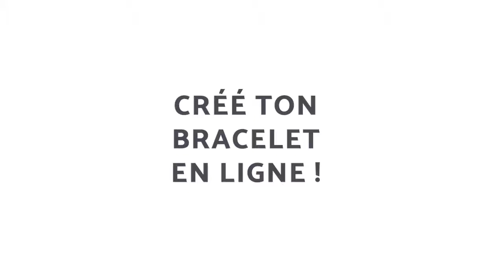Crée ton bracelet en bois en quelques clics !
Crée en ligne ton bracelet en bois suisse ! Choisis la forme, crée ou importe ton design puis sélectionne la couleur de cordon souhaitée.

Accompagne ton bracelet d'une huile essentielle proposée afin de l'utiliser comme diffuseur d'huiles essentielles et il ne te reste plus qu'à faire ta commande et choisir si tu souhaites te l'offrir ou l'expédier directement à un ami !